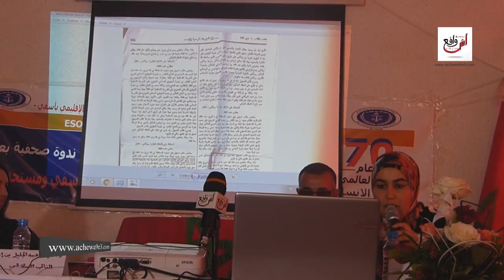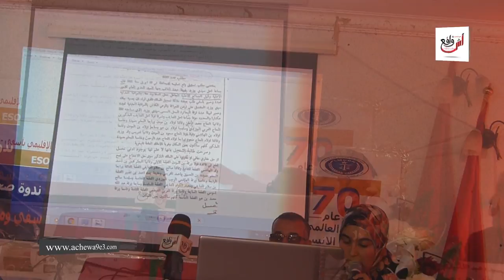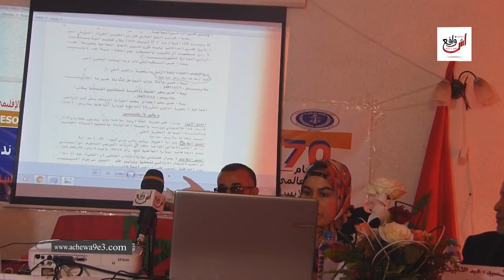بالصوت و الصورة : ندوة حول موضوع الجماعة السلالية لأهالي سيدي بوزيد بأسفي